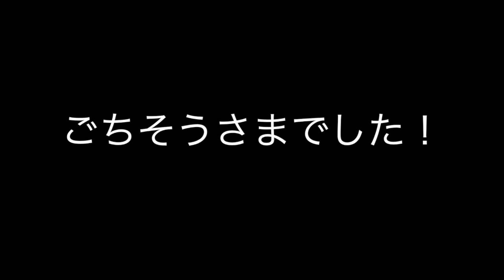ホーム de グルメ#1 「五目肉うどんと、切り昆布の和え物」